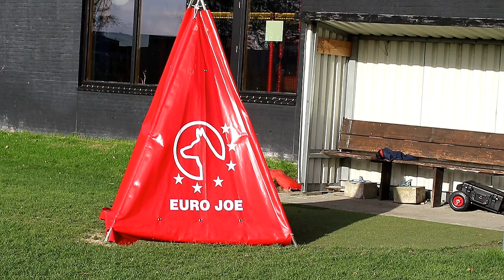Interland 2017 Co How Ex von der Webbs Ranch Protection Disk%P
Interland 2017 Nederland Belgie Co How Ex von der Webbs Ranch Protection Disk%P bij kringgroep Walcheren